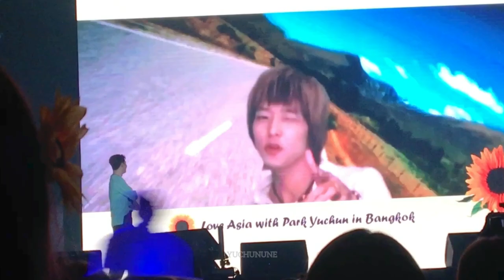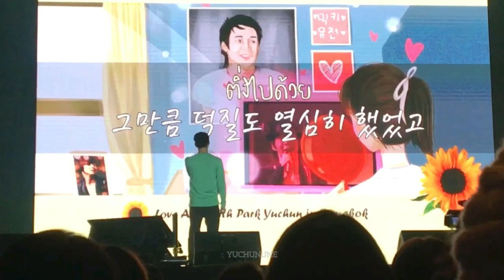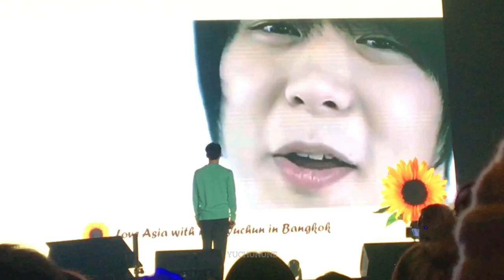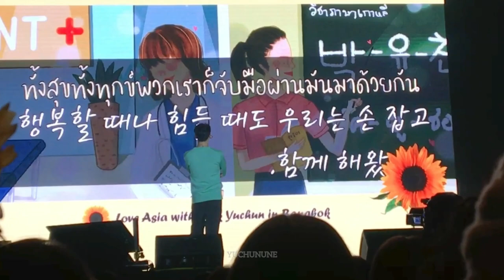2020.01.25 Love Asia With PARK YUCHUN : Yuchun Watching Fan Project